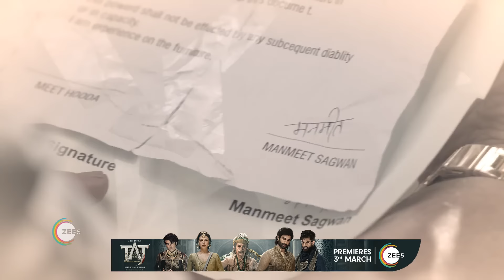Meet - Hindi TV Serial - Ep 524 - Webisode - Ashi Singh, Shagun Pandey, Abha Parmar - Zee TV